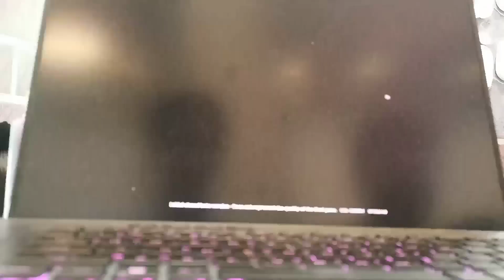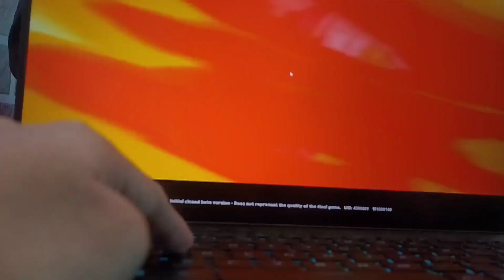Trying Zenless Zone Zero (closed beta) from the hoyoverse event (1st time)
Seems interesting might make contents in the future once it got released (if my device can handle it)